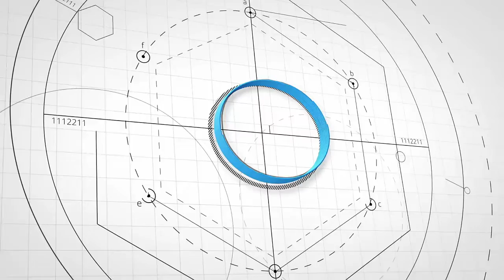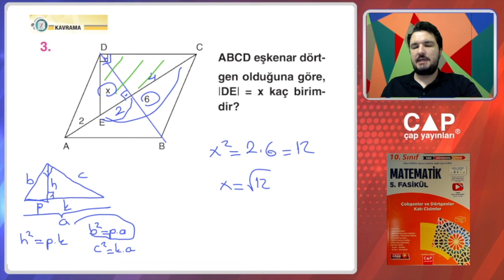10.Sınıf Matematik-5.Fas.-1.Blm.-Kazanım 69